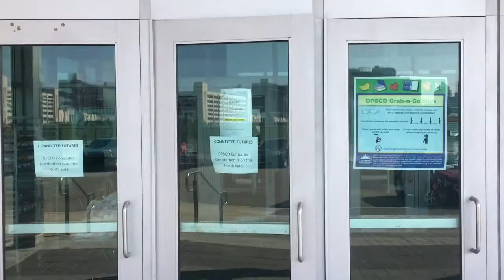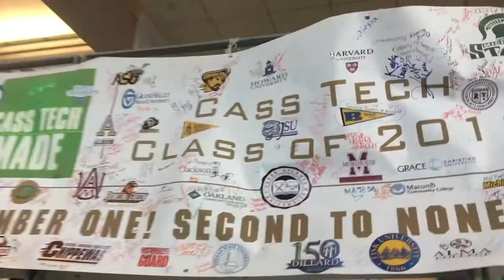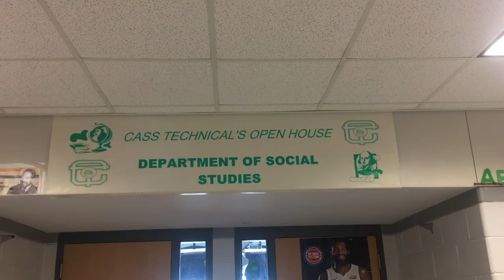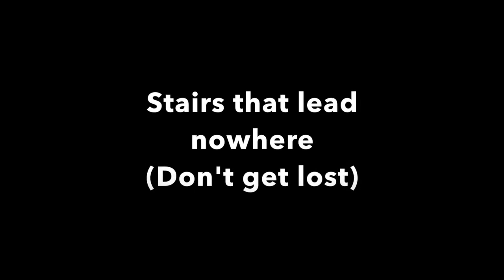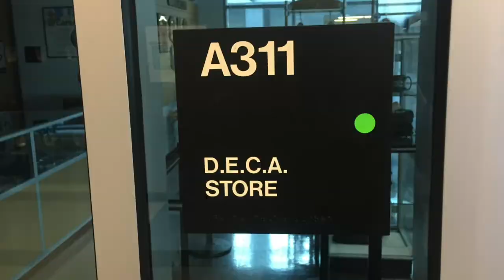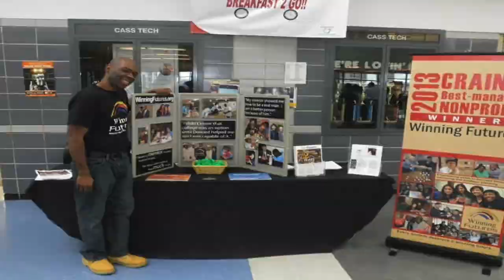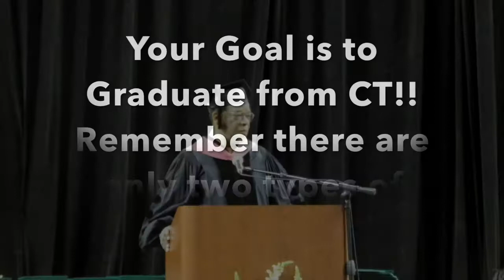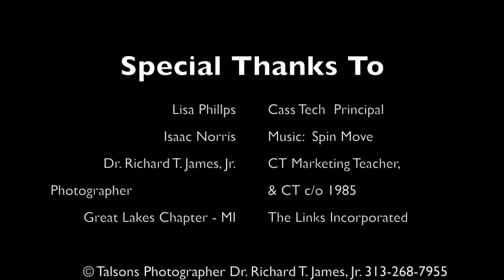Cass Technical High School Virtual Tour 4:19:21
By Dr. Richard T. James, Jr.
Cass Marketing Teacher
Cass Tech c/o 1985